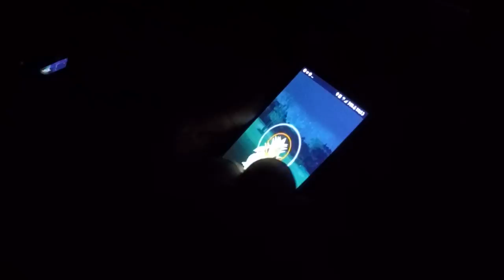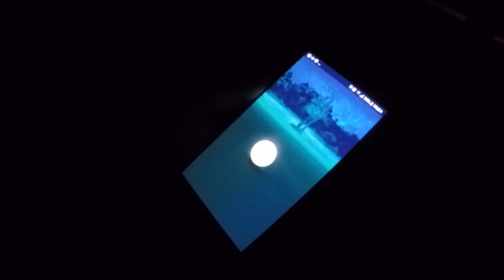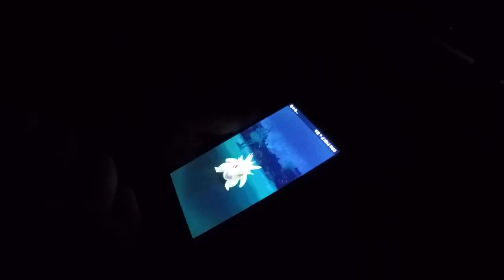100% DESPOTAR Raidboss! Gelbe oder Goldene Beere? - was lohnt sich mehr? Pokemon Go!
euda heute ein paar Despotar Raids und weiterhin die Frage: Gelbe oder Goldene Beere?
Ich habe mich nun entschieden erst einmal weiterhin die Goldenen zu werfen
ein 100% Despotar ist auch erschienen aber leider nicht bei mir
Wer dachte auch dass er gebanned wurde?
welche Beere werft ihr? Gelb oder Gold?